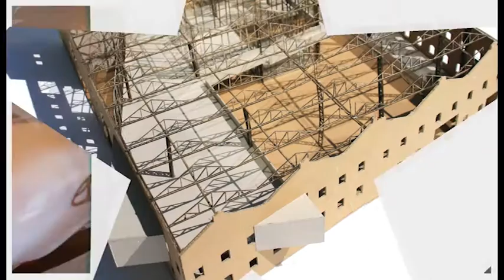Kaliedoscope II - RGU Purchase Awards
RGU Art & Heritage Collections build upon a collection of the finest work produced by Robert Gordon University Faculty of Design graduates each year. Work by the recipients of the RGU Purchase Awards represents an acknowledgement and celebration of the graduates' creative ingenuity and achievements.

Aesthetic skill, in depth research and problem solving are key features in this kaleidoscopic exhibition by graduates of Gray’s School of Art and the Scott Sutherland School of Architecture and Built Environment.